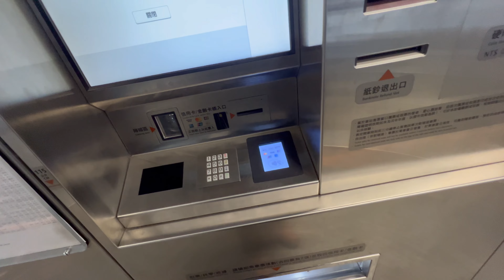台灣高鐵 自動售票機 售票流程介面改版 Taiwan high speed Rail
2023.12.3 台灣高鐵 自動售票機 售票流程介面改版 Taiwan high speed Rail